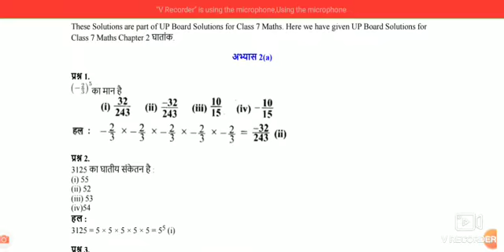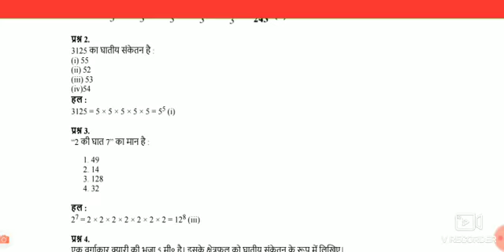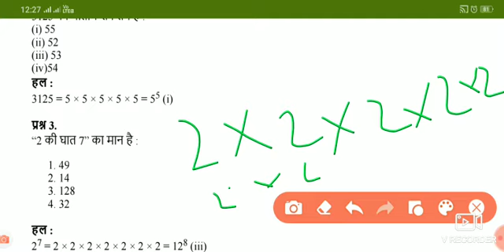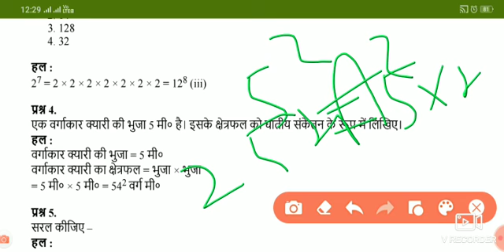Up board maths class 7 chapter 2(a)